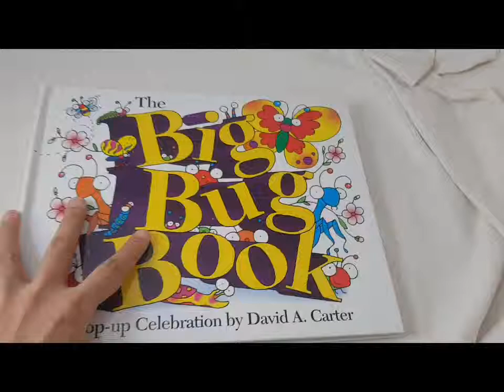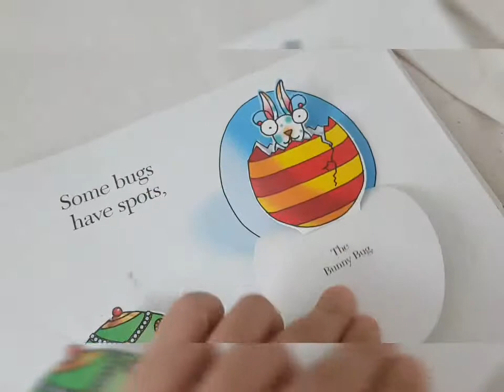Big Bug Book by David A. Carter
A pop-up Celebration รวมPop-up bugs หลากหลายรูปแบบไว้ในเล่มนี้ค่ะ ขนาดใหญ่ 28.5×23.5×3.5 cm